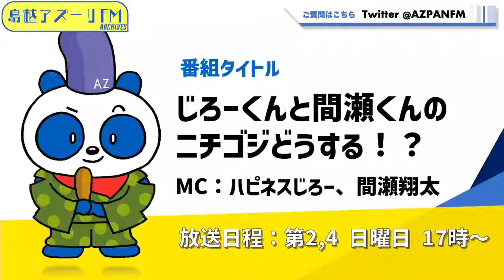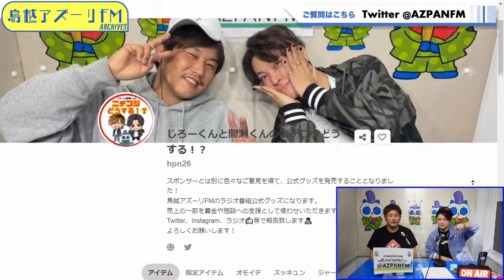2022年04月10日配信 じろーくんと間瀬くんの「ニチゴジどうする！？」 MC：ハピネスじろー、間瀬翔太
MC：ハピネスじろー、間瀬翔太